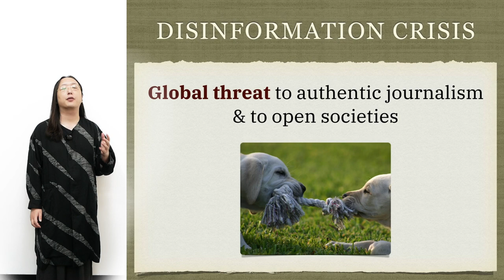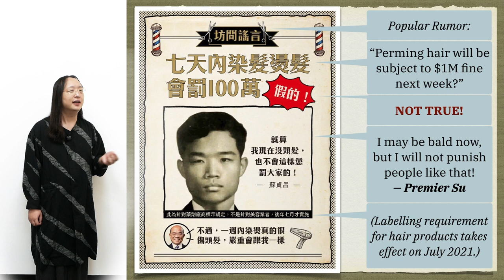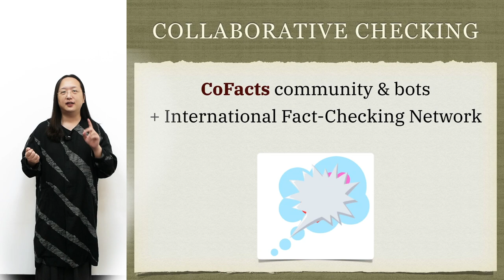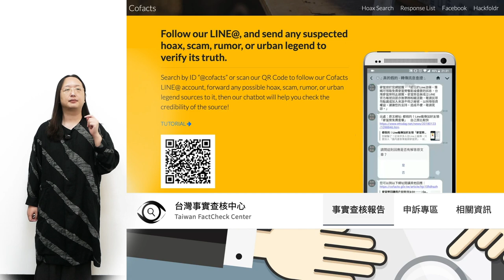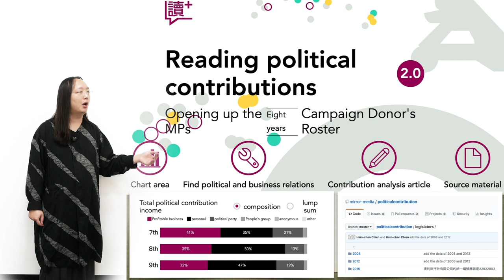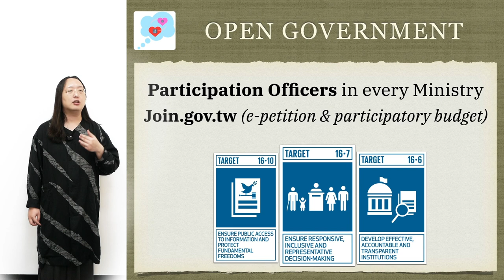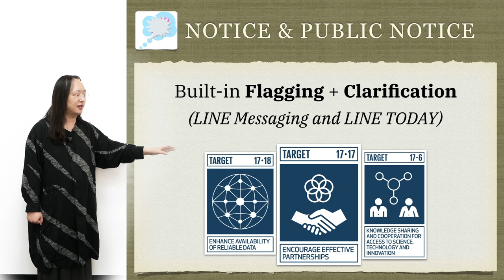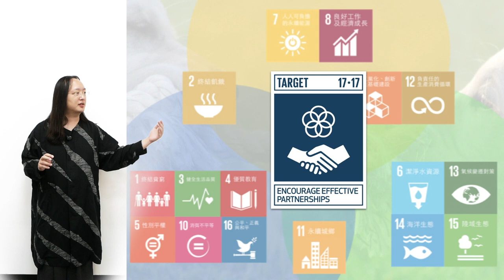2019-09-25 Finding facts in a world of disinformation